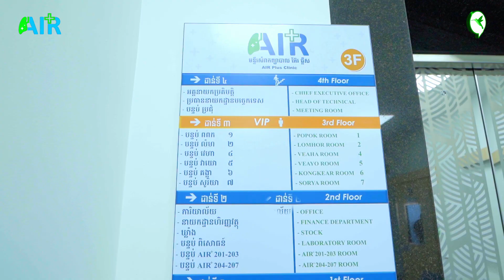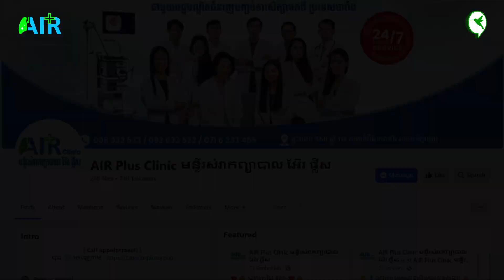មន្ទីរសំរាកព្យាបាល អ៊ែរ ផ្លឹស គឺ ឯកទេសសួត និងផ្លូវដង្ហើម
មន្ទីរសំរាកព្យាបាល អ៊ែរ ផ្លឹស គឺជាគ្លីនិកផ្តោតសំខាន់លើឯកទេសសួត និងផ្លូវដង្ហើមដំបូងគេ នៅក្នុងប្រទេសកម្ពុជា